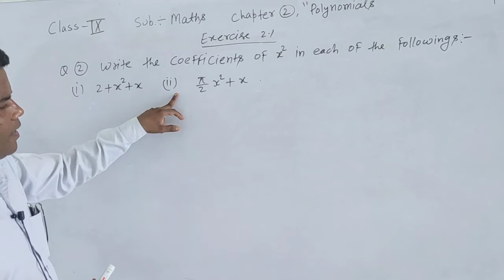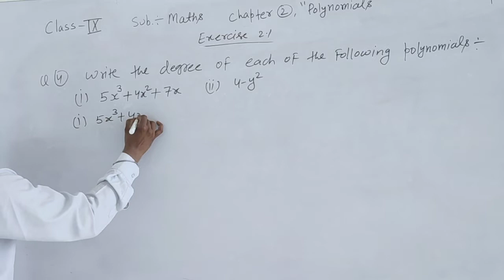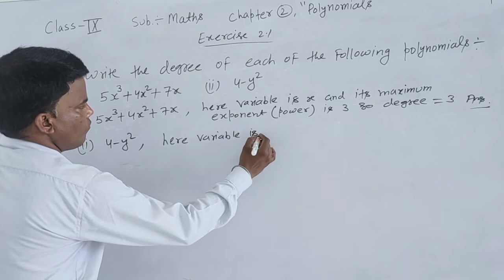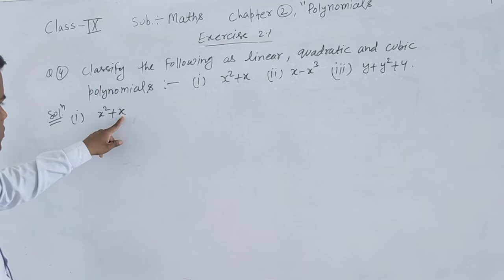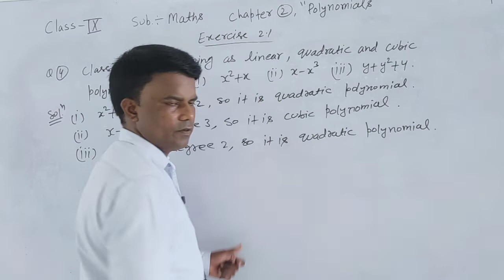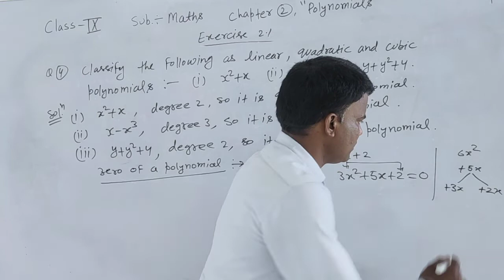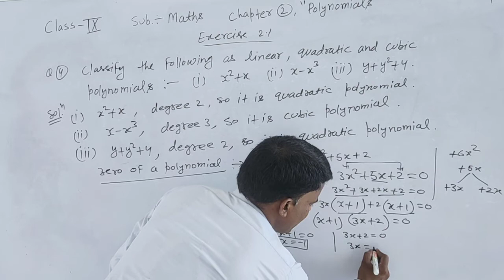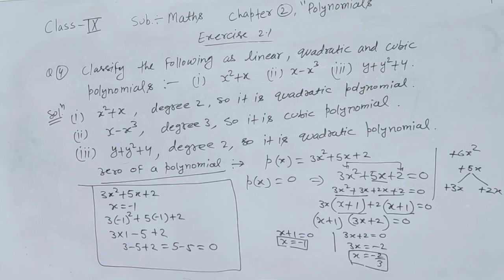class 9,ex 2 ¹